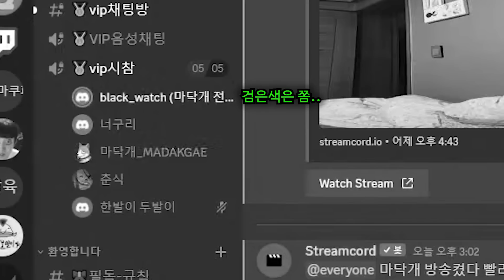내 방송 시청자들의 티어가 점점 오르는 이유는 '이 조준선' 을 쓰기 때문입니다. ㅣ조준선아저씨마닥개ㅣ발로란트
마닥개가 만들고 시청자가 검증한 조슐랭 5스타 미친조준선 코드
색깔은 검은색으로 설정해뒀고 취향껏 색깔은 바꿔서 사용해도 무방합니다
이 조준선으로 다음시즌 레디언트 가.즈...아?
🐶인게임설정 : [DPI800 / 0.43] 그래픽설정 : [모두낮음]
🐶조준선 : [안쪽선1152] [안쪽선1422] 중1
⭐장비 - [5800x / 3070 / B550]
⭐모니터 - BenQ2546K
⭐마우스 - 지슈라
⭐키보드 - Gpro K/DA 에디션

마닥개 Youtube 채널을 찾아주셔서 감사합니다.
구독자 분들과의 소통을 위해서 디스코드 채널을 개설했습니다!
같이 게임할 친구를 찾으세요?